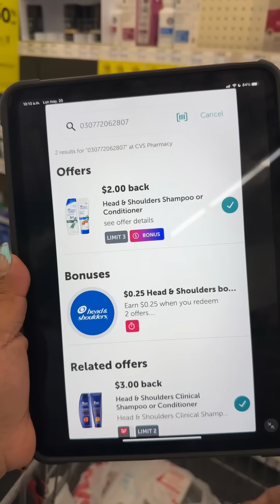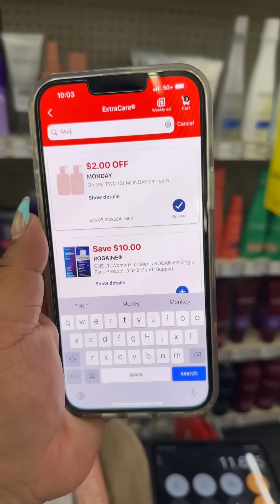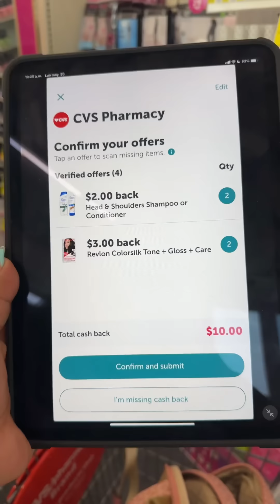👉🔥10 productos x menos de $7 CVS 05/20